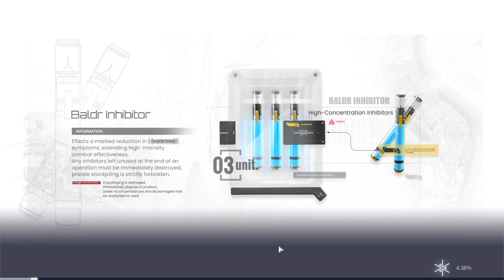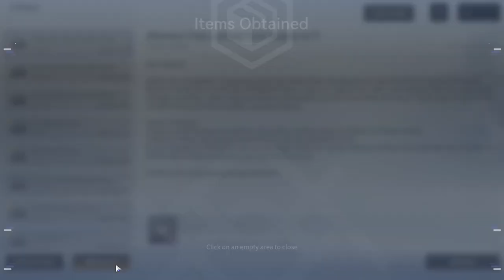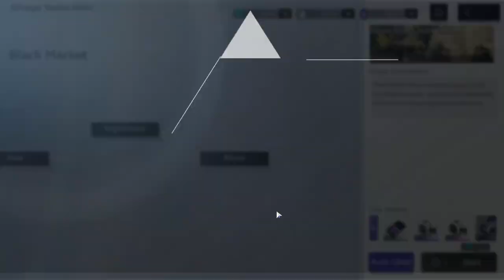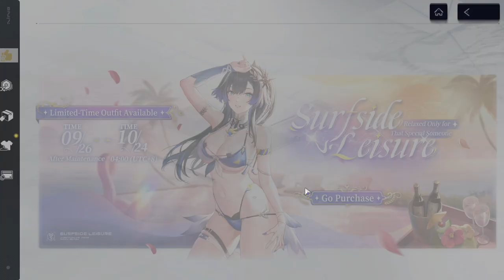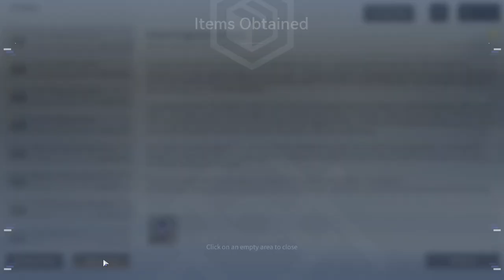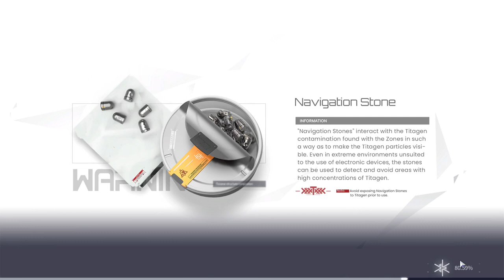Snowbreak (PC) - #75, Novo update! Azure Paradise..